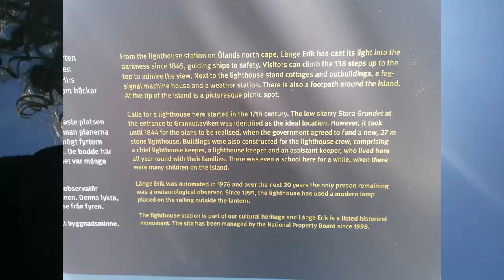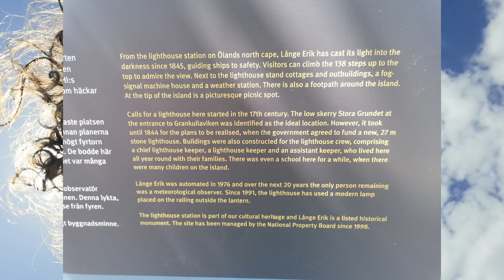KUCHTÍCI in coming.....l Sh1t Vlog part 2/2